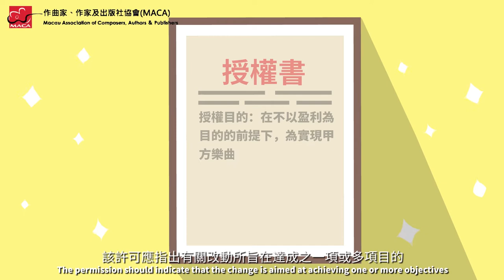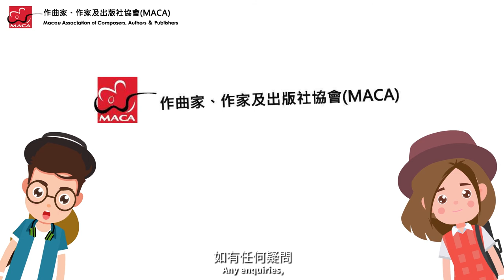改編音樂作品需要注意的事項（下集）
改編音樂作品前應該注意些什麽呢？經改編的音樂作品又可否直接在公開場合進行播放、演出或使用呢？

一齊來看看以下介紹啦！